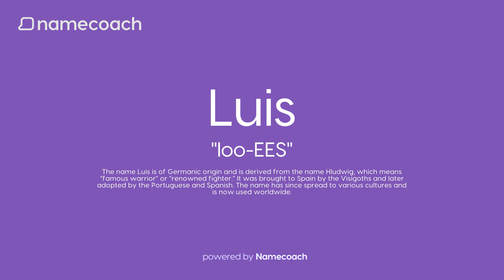How to Pronounce Luis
Learn how to pronounce “Luis” using accurate audio name pronunciations powered by Namecoach.

Say goodbye to mispronunciations and communicate with confidence! Try our FREE Chrome Extension today